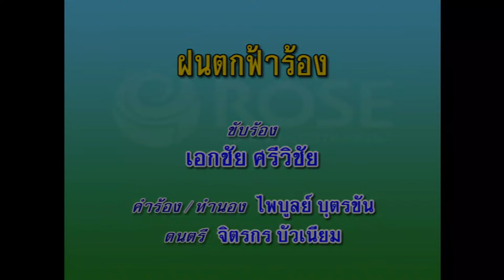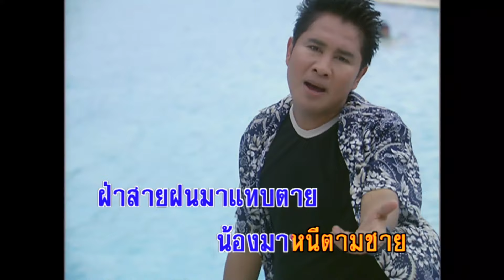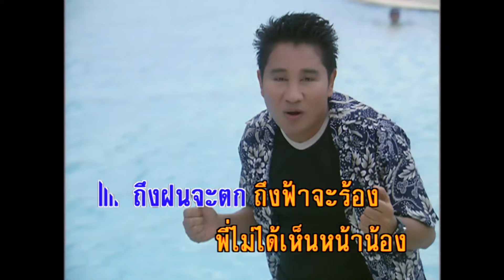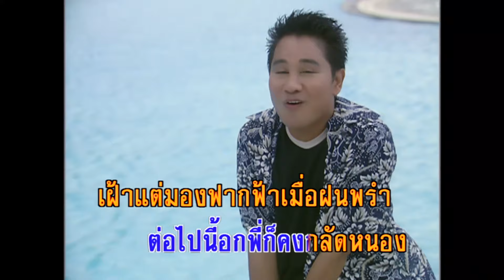ฝนตกฟ้าร้อง - เอกชัย ศรีวิชัย (KARAOKE)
เพลง ฝนตกฟ้าร้อง

ถึงฝนจะตกถึงฟ้าจะร้องถ้าได้มาเห็นหน้าน้อง
แล้วพี่สบาย สบาย อยู่ใต้ฟ้าจะกลัวอะไรกับฝน
เกิดเป็นคนเมื่อถึงที่ก็ตายฝ่าฝนด้นมาฝ่าอันตราย
เปียกโชกทั้งกายเพราะอยากจะเห็นหน้าเธอ
แล้วพี่ละเมอ ละเมอเข้าพรรษาฝนฟ้าก็ครื้มเมฆฝน
ตกเสียจนถนนน้ำนองเอ่อบุกโคลนฝนพรำ ย่ำมาหาเธอ
แต่แล้วใม่เจอพี่แทบจะกินยาตาย
*ฝนตกบ้านน้องฟ้าร้องถึงบ้านพี่หัวใจพี่โดนขยี้แหลกสลาย
บุกน้ำย่ำโคลนฝ่าสายฝนมาแทบตายน้องมาหนีตามชาย
ไปกับสายฝนพรำ
*ถึงฝนจะตกถึงฟ้าจะร้องถ้าไม่ได้มาเห็นหน้าน้อง
ไม่น่าใจดำใจดำต่อไปนี้อกพี่ก็คงกลัดหนอง
เฝ้าแต่มองฟากฟ้าเมื่อฝนพรำหน้าฝนทุกปีอกพี่ระกำ
เมื่อยามฝนพรำแล้วพี่จะเห็นหน้าใคร